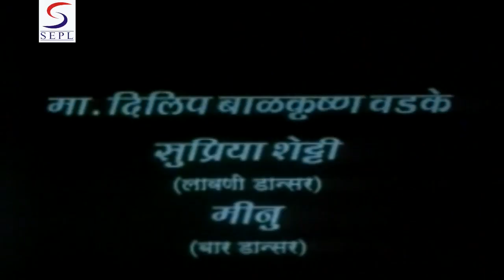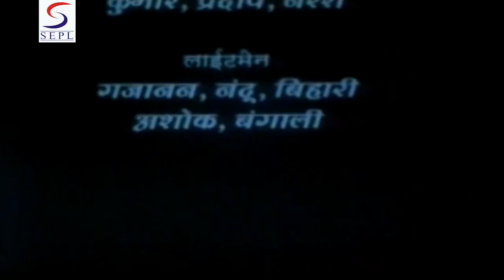गीत - तूच श्री तूच समर्थ तूच साऱ्या भूमंडळी Song "Shalya" Marathi Film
Movie - Shalya 2001 | "शल्य" मराठी चित्रपट २००१ |

Actosrs - Anant Jog ,  Sudhir Dalavi, Vilas Ujavne ,Smita Oak ,Jayant Patekar , Deepak Madhavi , Jayant Ghate ,

Screenplay - Sanjay Chavhan
Story - Vijaykumar Patil
Editor - Sanjay Lokhande
Producer - Ashok Chougule
Director -Hemant Sharma